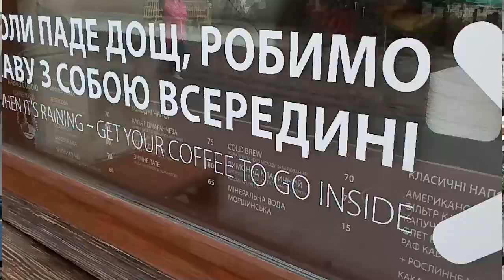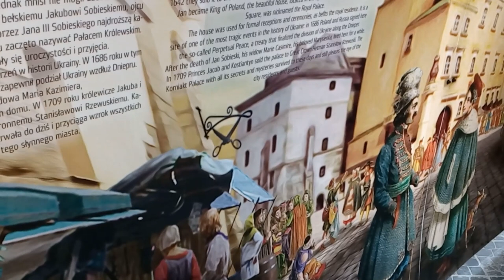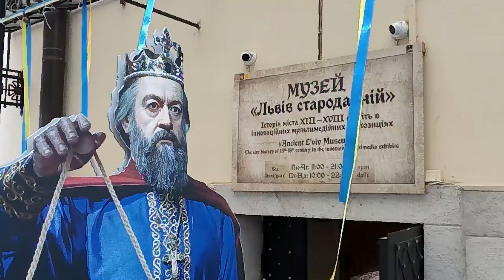Історія Львівської кави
Напевно, кожне місто має свій запах. Для Львова – це стійкий аромат кави. Він, цей аромат – повсюди: на вулицях-перевулках, у затишних двориках, де розставлені столики, за якими – неодмінно побачите тих, хто смакує кавою, що так личить місту Лева у будь-яку пору року.

У такі самі вересневі дні, майже 340 років тому, перші кавові зерна привіз з Австрії до себе додому галичанин Юрій-Франц Кульчицький, який назавжди увійшов в історію, не тільки як видатний герой та рятівник Відня, але й людина, яка навчила Європу смакувати кавою. Про це, як свідчить репортаж нашого корепонрдента, пам’ятають і у Львові.